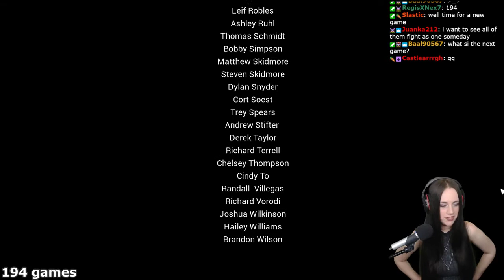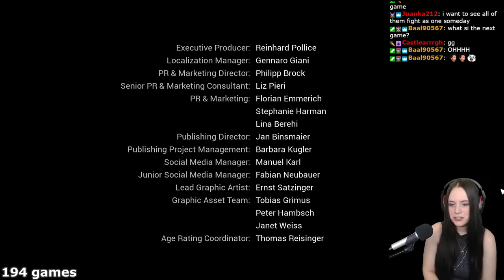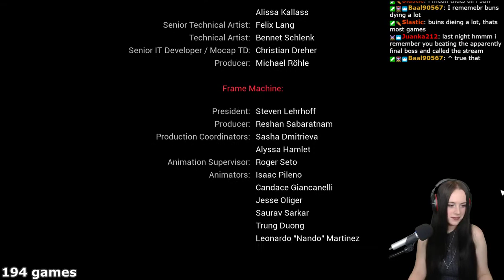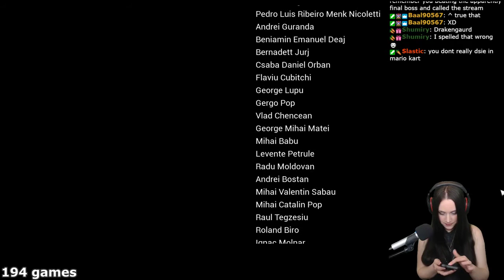Darksiders 3 - Full Blind Playthrough - Part 6 FINAL (FULL VOD)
Originally recorded in March and April of 2020